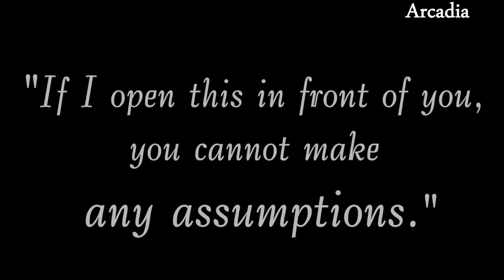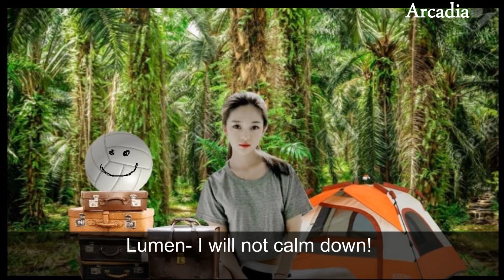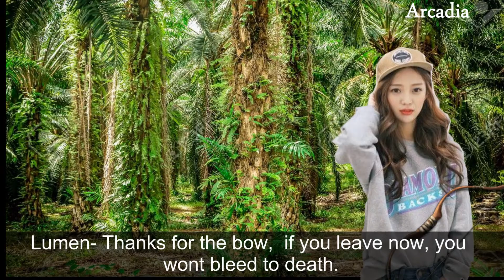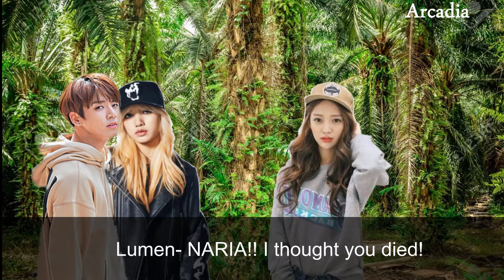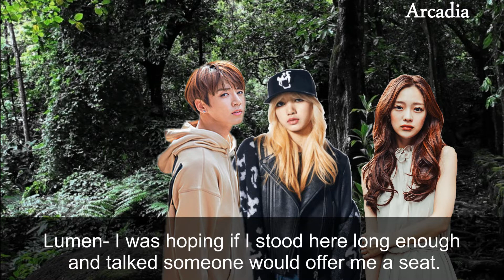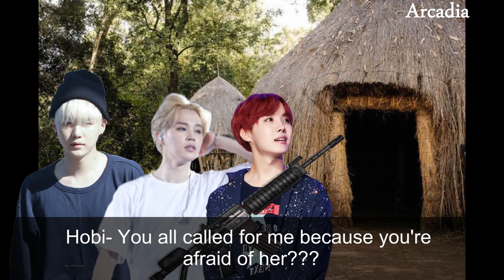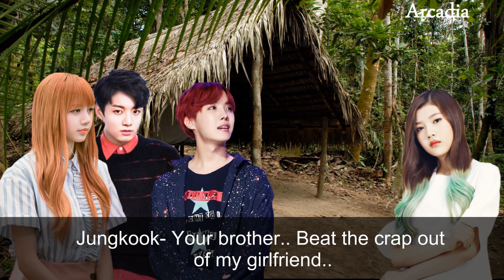Crashed [BTS Series] // Ep.7 - Lumen, the Lost Survivor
Jungkook and Naria go search to see if there are more survivors that were lost this whole time. Namjoon forms a plan. The survivors get a few unexpected guests.  Warning: This series has profanity and violence.

I do not own the pictures, music or video clips.
I only own the story and the editing.

방탄소년단
김남준
김석진
민용기
정호석
박지민
김태형
전정국
비행기 추락
섬에 좌초